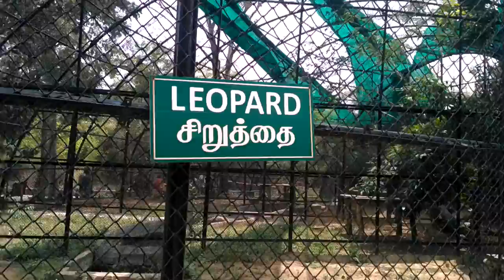Leopard at Zoo